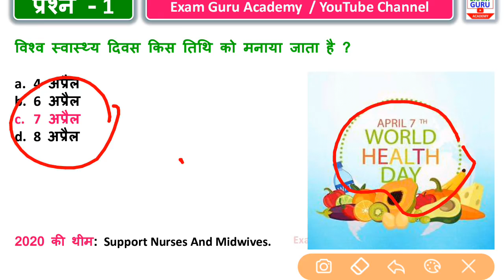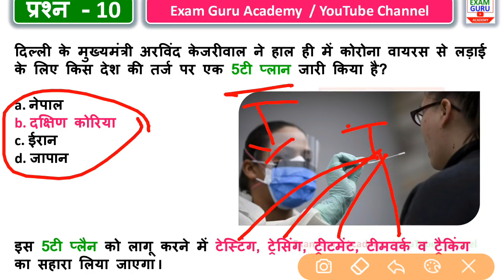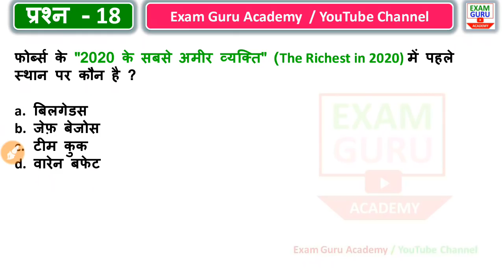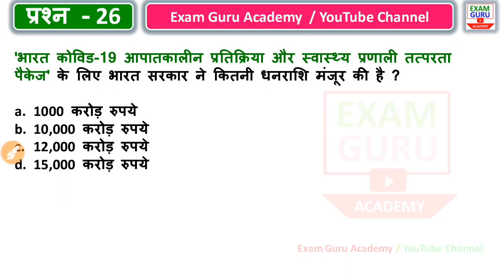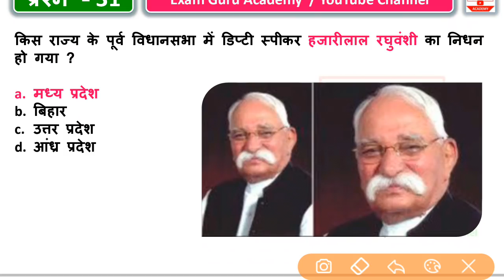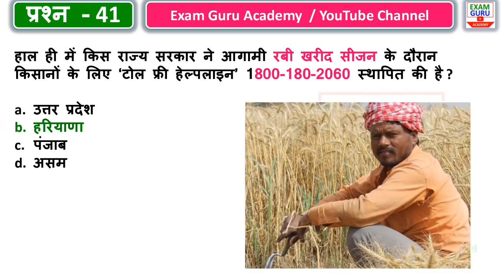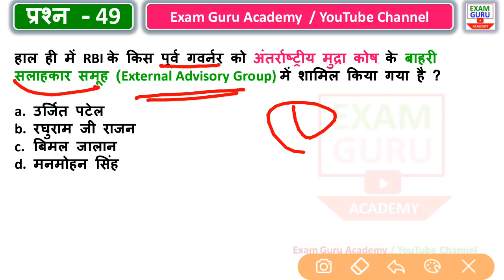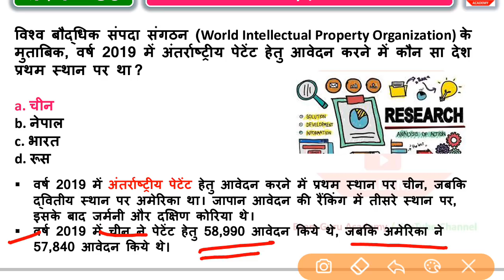Weekly Current Affairs 8 - 14 April 2020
Click on above link to Download It
xx
Top 1500 Current Affairs 2019 (वार्षिकांक 2019-20)